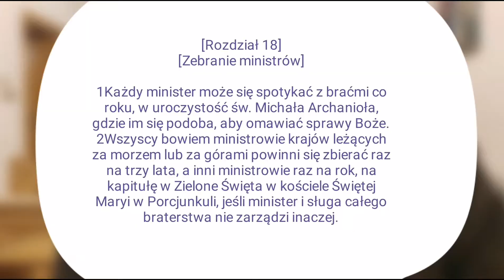Najwyższy Czas! - Rozdział XVIII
Pokój i dobro!
Powoli kończą się nam rozdziały "Reguły Niezatwierdzonej" a to oznacza że zbliżamy się do uroczystości świętego Franciszka z Asyżu. W ten ostatni tydzień serii wprowadza nas brat Savio z rozważaniem do XVIII rozdziału. Kim mamy być dla tych, z którymi pracujemy i z którymi żyjemy?